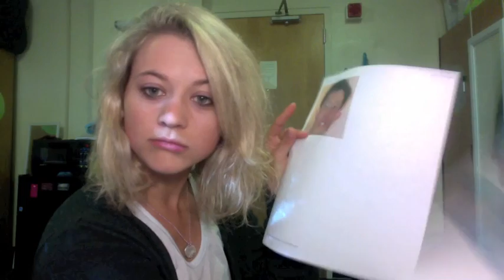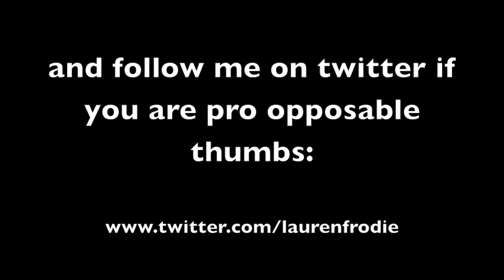Inspired by Alex Wong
Oh you know just a usual day in the life..

after a texting conversation with my friend Alex Wong we realized that although my "assisted arebesque penche" had become quite famous, it left one of the best moves i've ever done of all time hidden in the shadows. with these video i hope to bring the amazingness of this move to the light. this is dedicated to you arex.